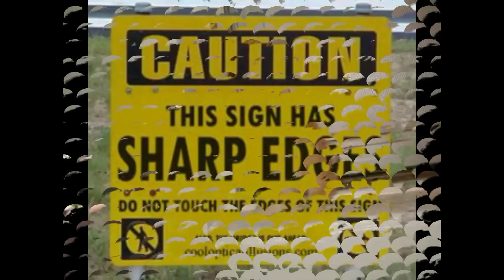Best funny videos compilation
Another video from Konstantinos N. Productions.Tthe funniest moments from the internet are here in this video. Comment please!

Song 1 : Queen - We are the champions.
Song 2 : Carl Douglas - Kung fu fighting

Send us your videos and watch them edited online!